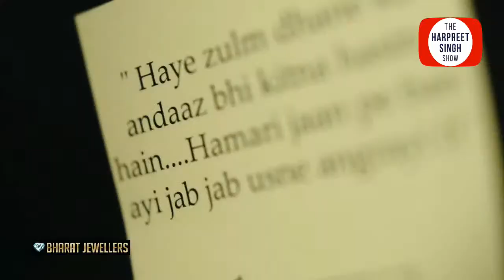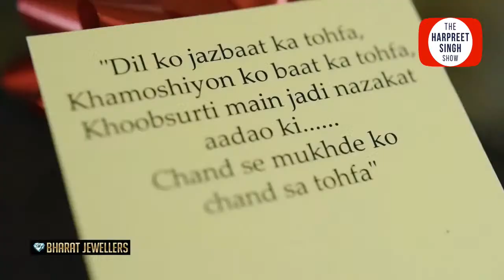iCON South Asian Health Forum 2022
UBC Faculty of Medicine is organizing a 2 Day online Seminar on "Take Charge of Your Health -Preventing & Managing Stroke" on Mar 26 and 27 . Dr Gulzar Cheema explains about the reasons for strokes and how this seminar will be beneficial to everyone.Registration has to be done at bitly.ws/oavi